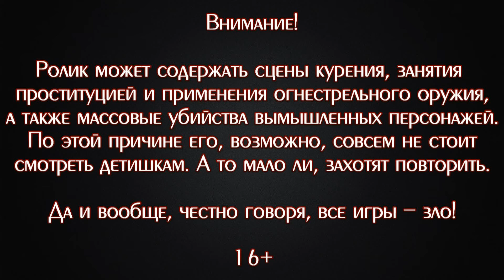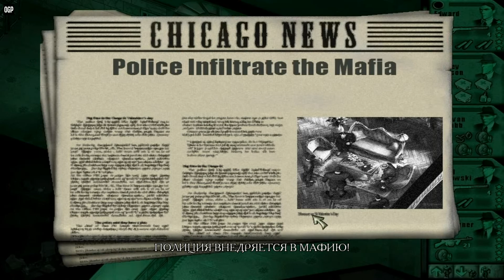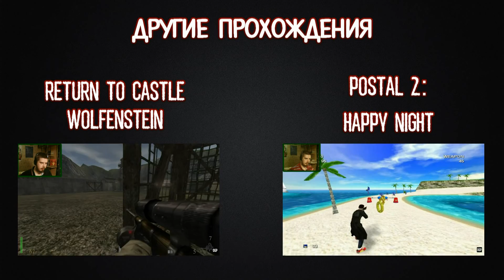ПАРЛАМЕНТЁР ▪ Chicago 1930 (Прохождение) #18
Прохождение шикарной атмосферной тактической стратегии от создателей "Desperados: Wanted Dead or Alive" и "Robin Hood: The Legend of Sherwood". Чикаго, 1929 — 1930-й год, борьба между полицией и мафией за власть над городом. Под наше командование попадает либо группа мафиозо под предводительством харизматичного Джека Беретто, либо отряд ФБР, ведомый, храбрым Эдвардом Нэшем. И управляя несколькими героями, вам надо либо захватить, либо отбить город.

♦ Яндекс Деньги ♦
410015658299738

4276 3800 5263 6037